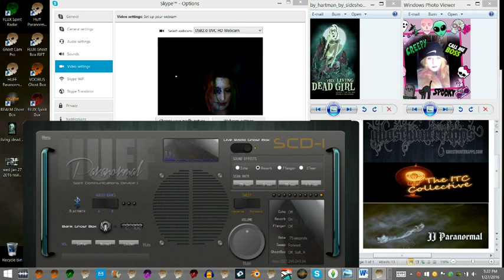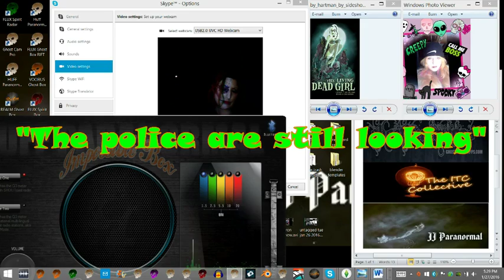missing person investigation kyle M SCD1 & IB1 (sample teaser)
Wed. Jan 26 2016
.* Myrick Murder Investigation *
Local Missing person case I was
going to help search on today. Got a
couple responses on the SCD1 &
Impossible Box. This is just a small
sample, as I am editing down the
rest tomorrow.
Thank you, Love&Light JJParanormal ghosthunterapps SCD1 IB1 (FULL VIDEO HAS BEEN EDITED AND CURRENTLY CAN BE FOUND ON MY FACE BOOK PAGE JJ PARANORMAL. I NEED TO STILL UPLOAD IT HERE. GOT AMAZING RESONSES)